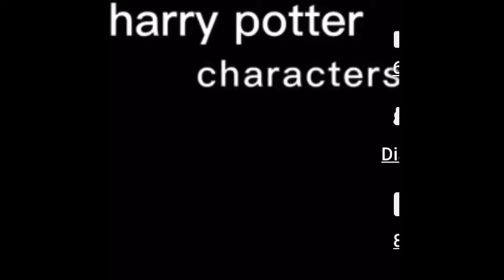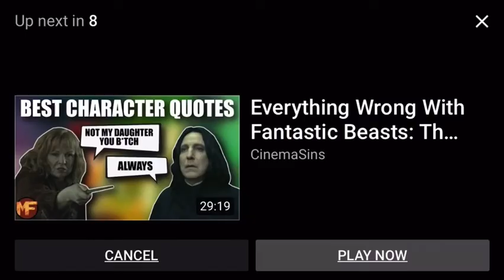Harry Potter characters most powerful moments